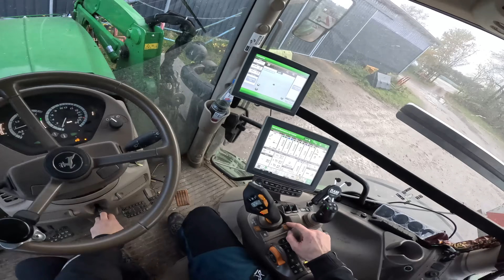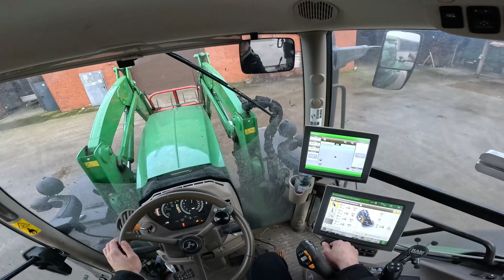Der nächste Trecker hat eine Schraube locker - Roggen in Roggen streuen & mehr / Vlog 62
hier das Video von Cuxland Agrarvideos zu dem Weidemann